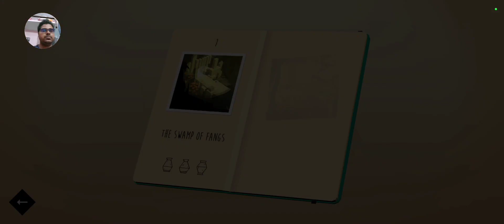Lara Croft go | Book Maze of snakes | #1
Complete Book maze of snakes part 1